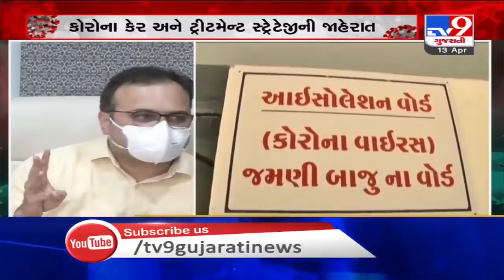Vadodara authority chalked out strategy to combat coronavirus cases | Tv9